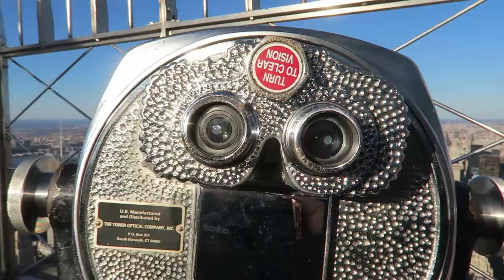I Didn't Expect The Empire State to be THIS Lit | New York Day 2 & 3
We visited the Empire State Building, Downtown Brooklyn and the Rockefeller Centre amongst other things in this vlog! Hope you enjoy fam.